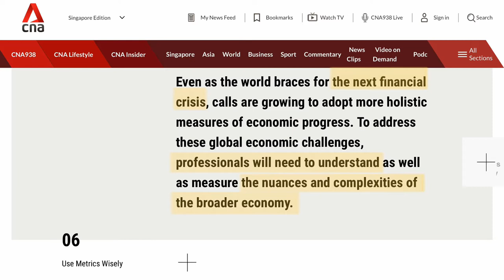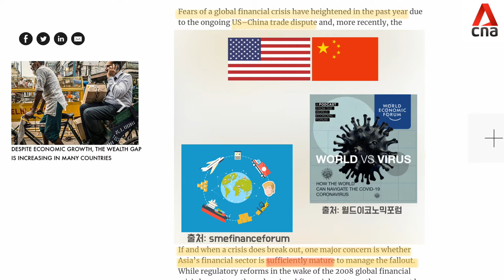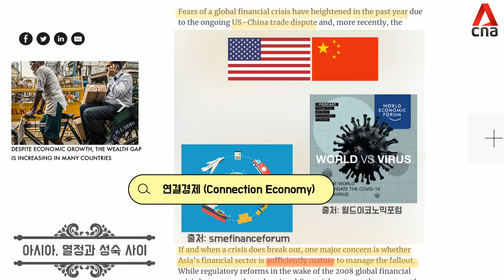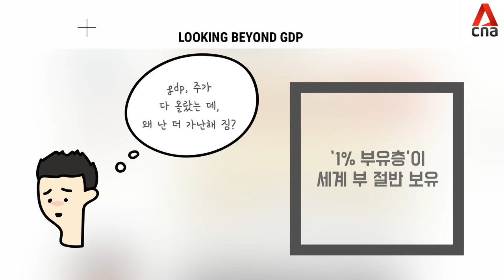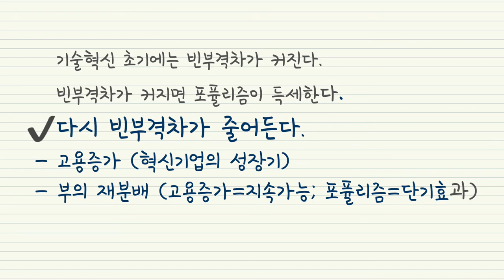코로나發 금융위기와 빈부격차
[Source]